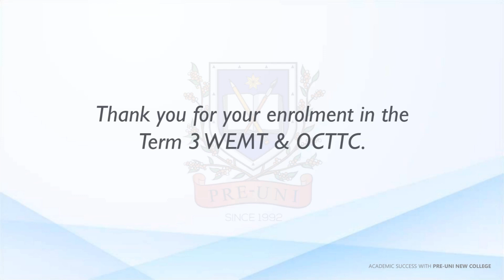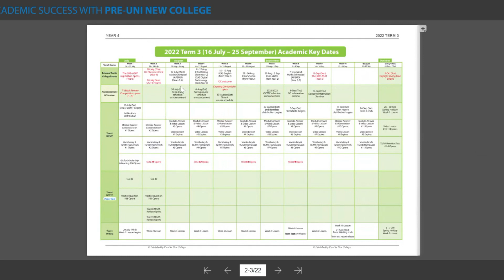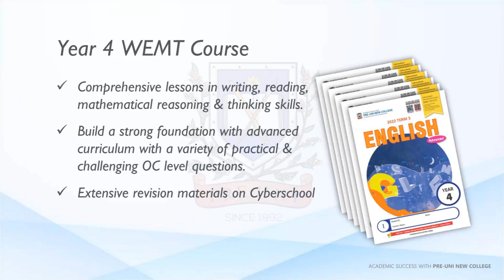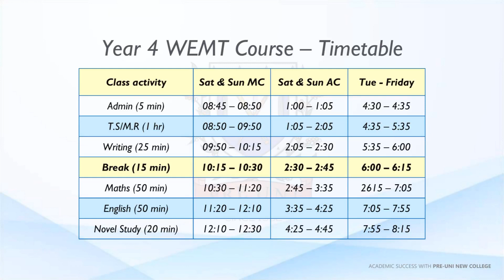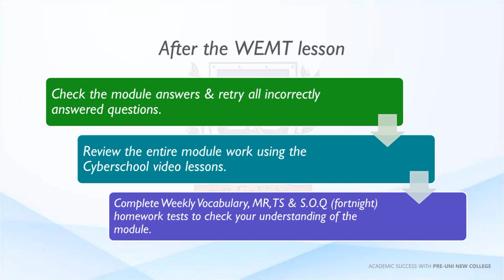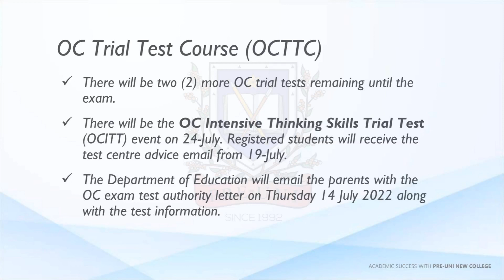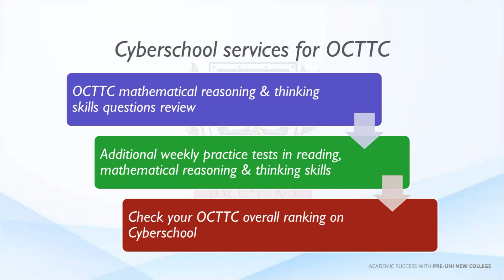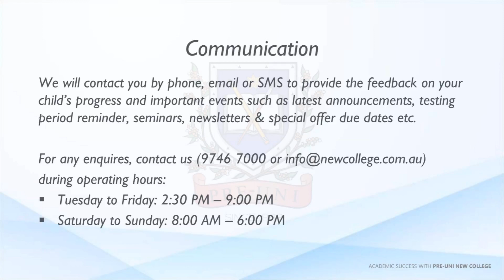2022 Term 3 Year 4 Orientation Meeting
2022 Term 3 Year 4 Orientation Meeting
Pre-Uni New College Head Office